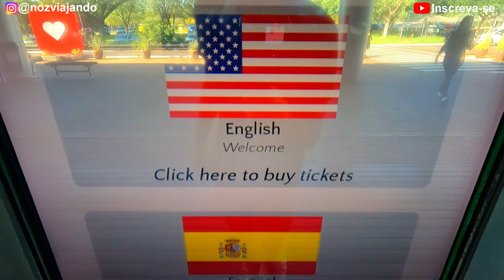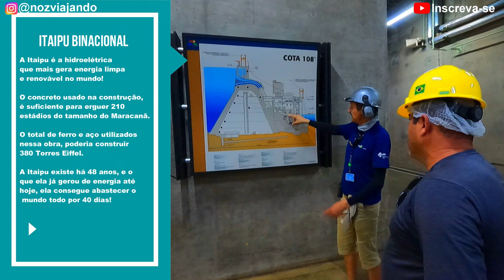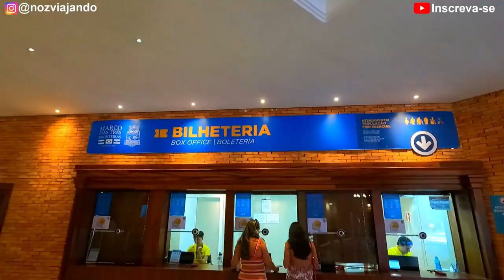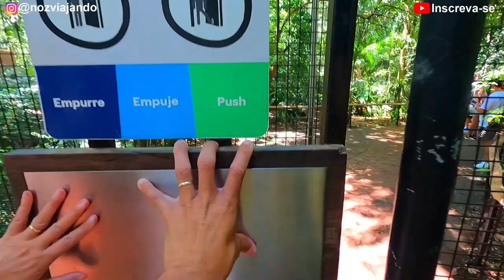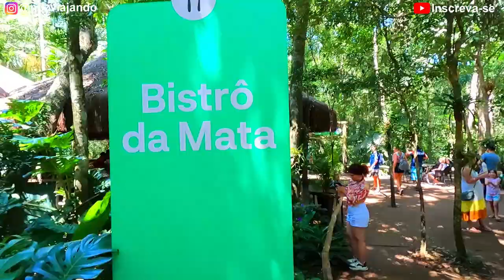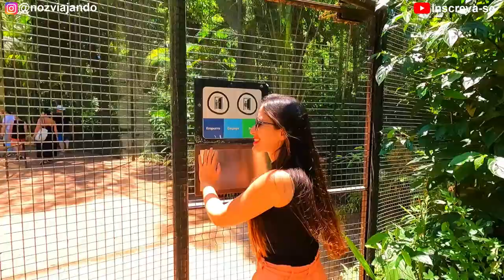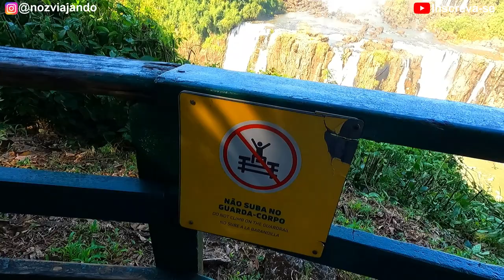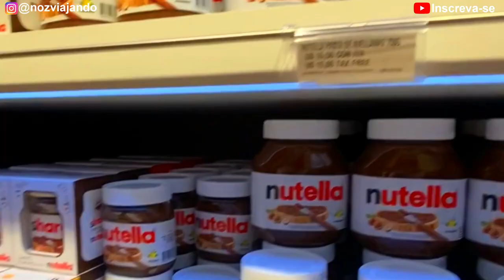FOZ DO IGUAÇU: Oque fazer, Onde comer, Cataratas, Paraguai e Muito Mais! ROTEIRO COMPLETO com PREÇOS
Roteiro de 3 dias em Foz do Iguaçu

Essa cidade nos surpreendeu, ficamos 7 dias, e ficamos com gostinho de quero mais😍
Por lá tem bastante coisas para fazer, mas separamos as melhores atrações nesse roteiro…

Jantar - Restaurante dentro do Marco

••• SOBRE NÓS •••

Somos um casal e um Dog que em 2021 desapegamos de ter casa fixa para ter varias por ai.
Agora somos Nômades Digitais e estamos viajando de carro pelo Brasil com apenas 3 malas e muita aventura.
Acompanhe essa nova jornada que está sendo incrível em nosso Instagram também: @nozviajando